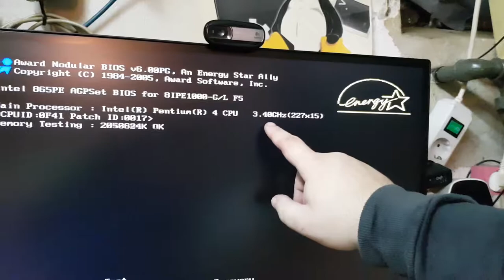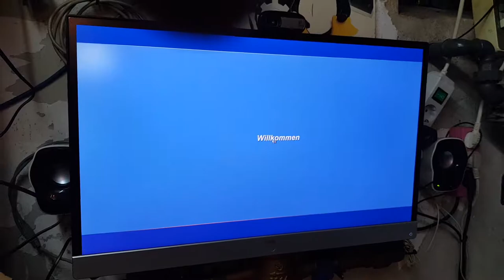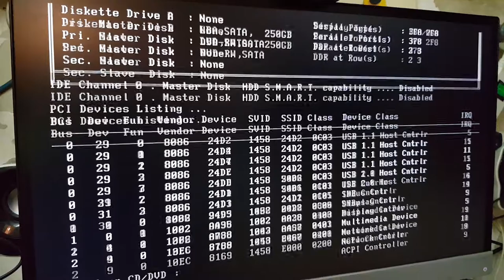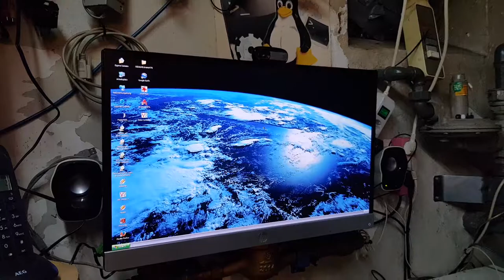Pentium 4 in 2019